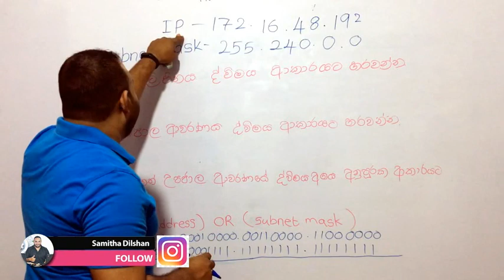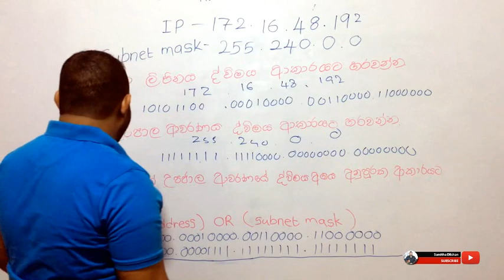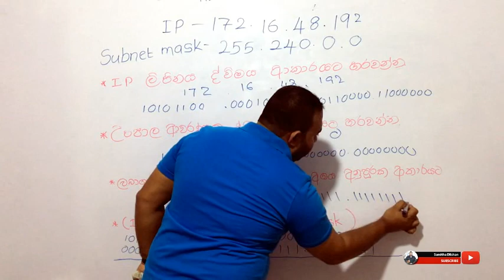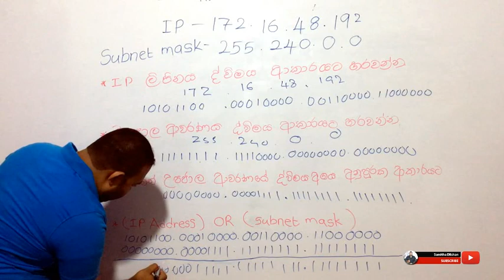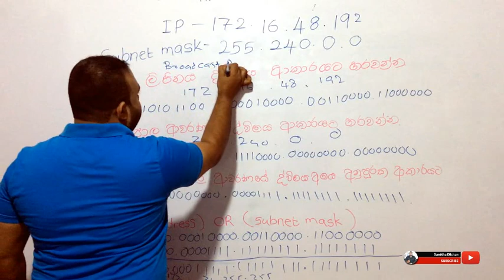IP Addressing Quiz 04 | Sinhala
ලේසියෙන්ම Broadcast address එක සොයන්නේ මෙහෙමයි.👉

මේ පාඩම් මාලාව ඔස්සේ උසස් පෙළ තොරතුරු තාක්ශණ විභාගය හදාරන දරුවන් දැනගත යුතු බොහෝ අවස්ථාවන් වල විභාග වලදි අසන ජාල ලිපින ආශ්‍රීත ගැටලු විසදන ආකාරය පිළිබද සරලව පැහැදිලි කරනු ලැබේ.

👨‍🏫O/L, A/L ICT 👨‍🏫 තොරතුරු සහ සන්නිවේදන තාක්ෂණ ගැන මුල සිට සරලව සිංහලෙන් ඉගෙන ගන්න එකතු වෙන්න.